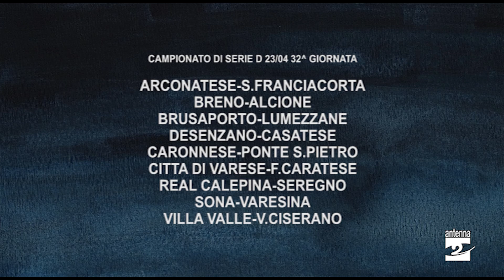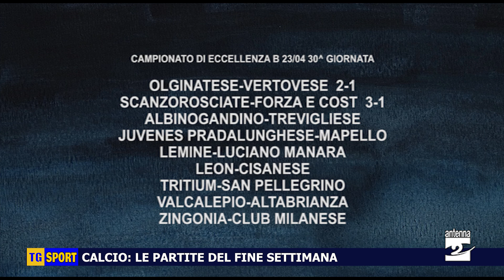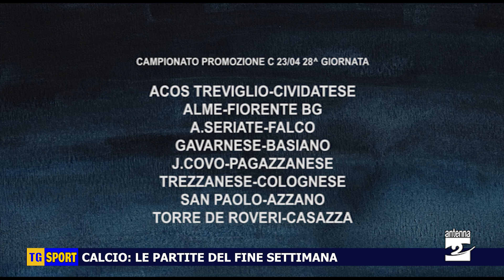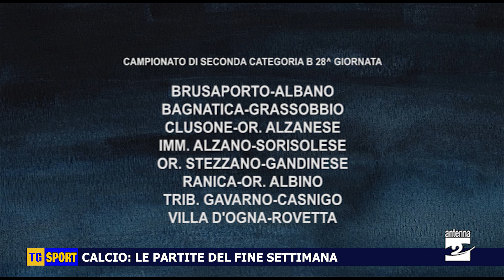Tg Sport Antenna 2 venerdì 21 aprile 2023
Pallavolo, Serie A 2 maschile quarti di finale playoff
Olimpia Bergamo - Porto Viro 3-1
Calcio, le partite del fine settimana